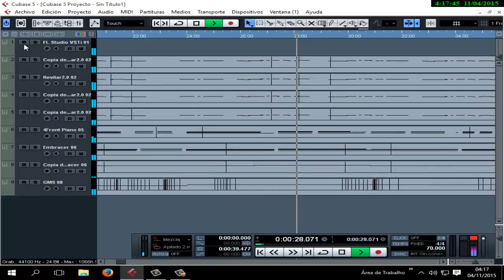absalom cigano - demonstraçãao 02